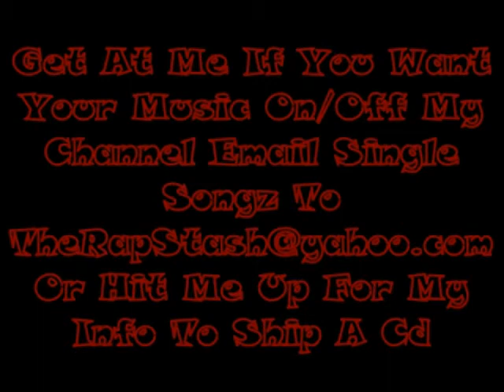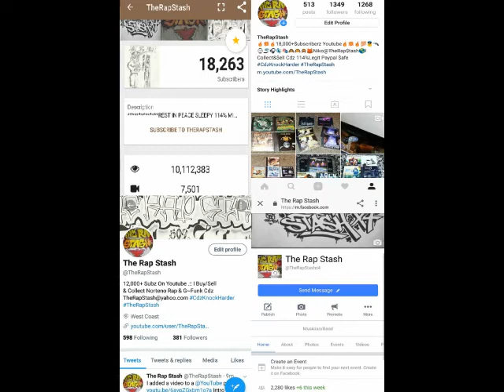Nice 2 Meet U By Trav Murray